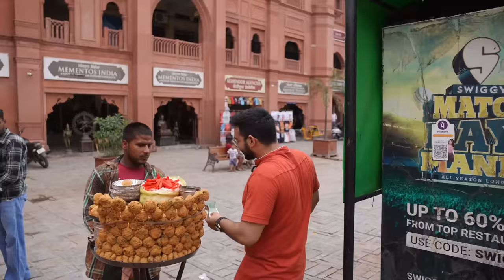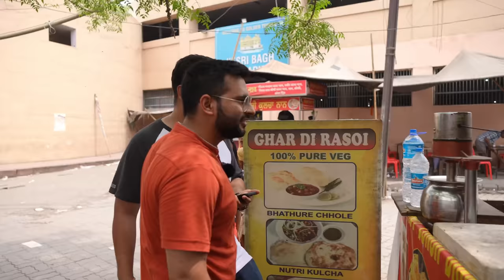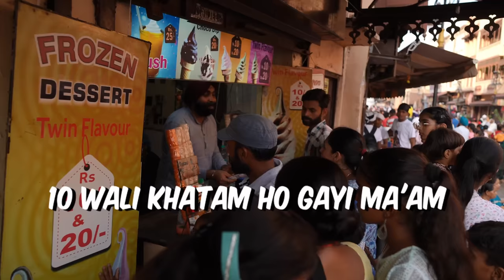Living on Rs.0 🤯 || 60 minute Food Challenge